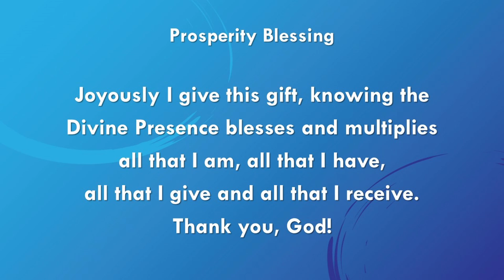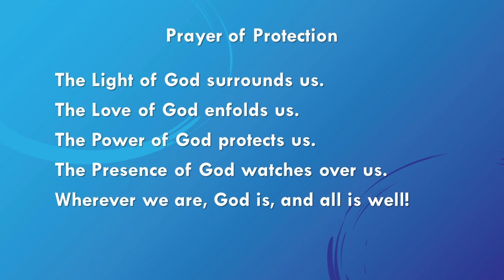Finding Peace with Adrian Calabrese, Ph. D.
With all that is happening to and around us, it is often very difficult to feel at ease, content and at peace. Our humanness can be our greatest downfall in these trying times. Moving past our ego is the key to finding peace and joy in our everyday lives. In this message, Dr. Adrian Calabrese tells us how we can center ourselves, look at our lives from a new perspective, and come to a peaceful place in our hearts and minds.
Apologies for the sub-standard sound.